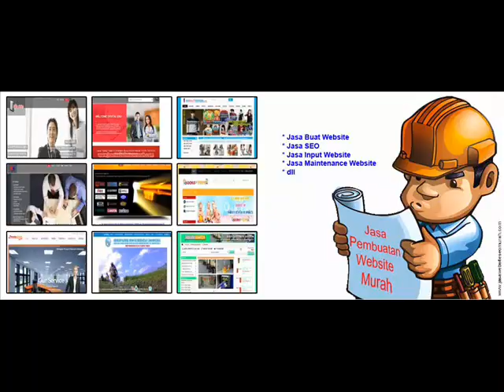JASA WEBSITE SEO MURAH - 081335203531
BIAYA JASA PAKET WEB + SEO :
- Paket Web + SEO (bonus 10 keyword) Rp. 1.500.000,-
- Paket Web + SEO (bonus 100) Rp. 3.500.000,-
- Paket Web + SEP (bonus unlimited keyword) Rp. 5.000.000,-

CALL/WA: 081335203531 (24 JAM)